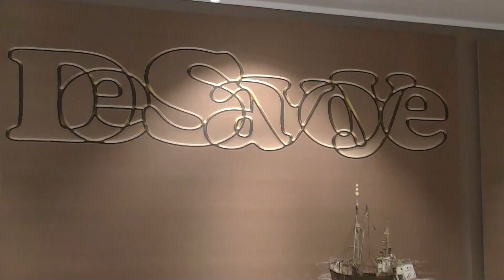30 jaar Restaurant De Savoye